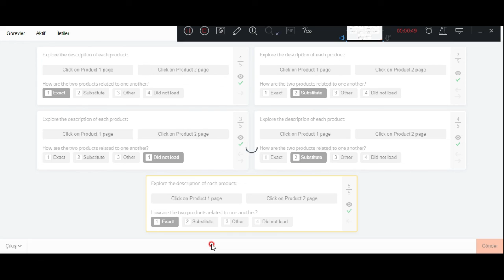How are the two products related? (v2)Yandex Toloka#